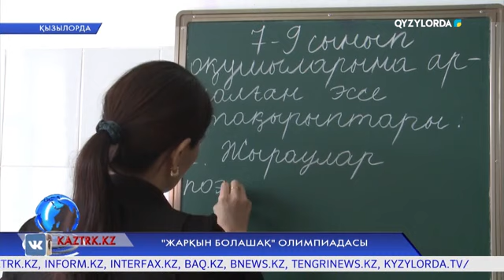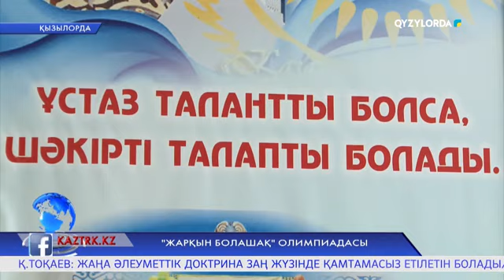"Жарқын болашақ" олимпиадасы